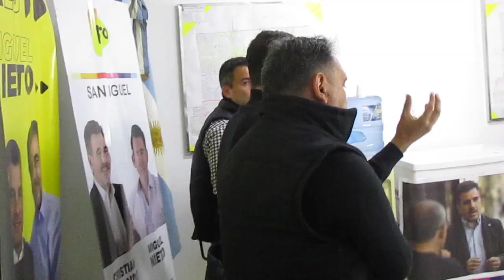Miguel Nieto visitó comerciantes de San Miguel junto al Diputado Juan Carrara